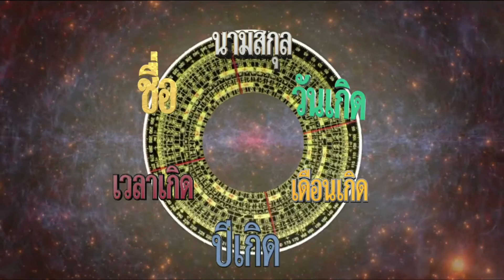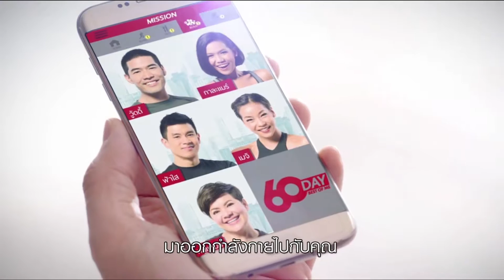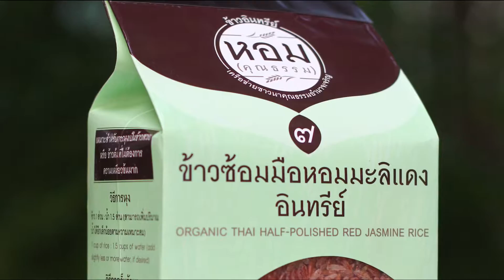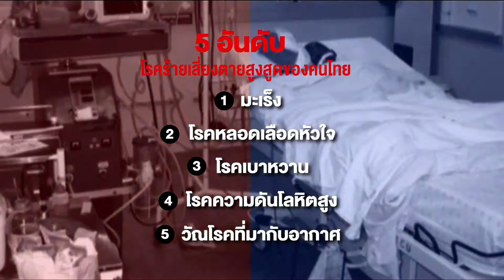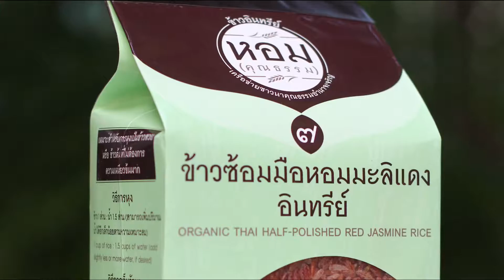ดวงดาว10 02 60